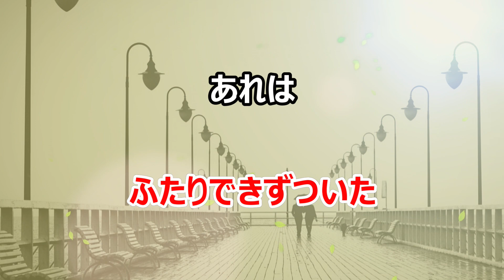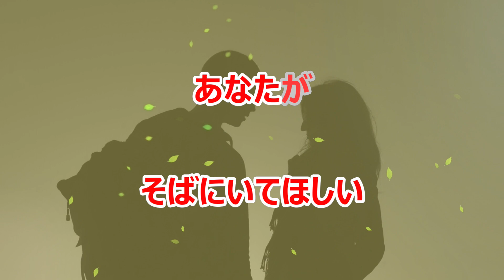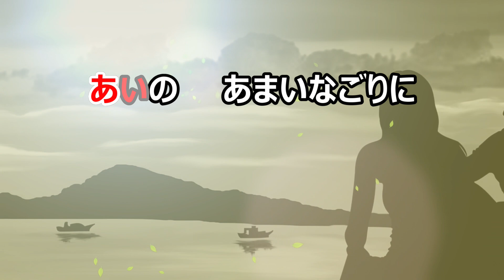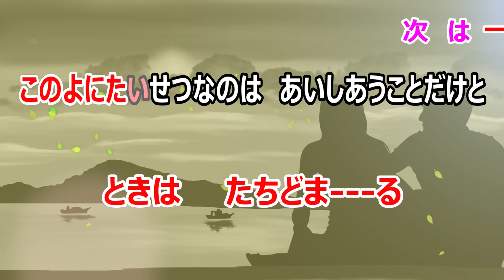【カラオケ】１９７０年代メドレー 心の旅／青いリンゴ／男の子女の子／ロマンス／ＵＦＯ／ペッパー警部／愛のメモリー 他全１２曲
【心の旅】
作詞：財津和夫

【青いリンゴ】
作詞：橋本淳

【ロマンス】
作詞：阿久悠

【ＵＦＯ】
作詞：阿久悠
作曲：都倉俊一

【ペッパー警部】
作詞：阿久悠
作曲：都倉俊一

【春一番】
作詞：穂口雄右
作曲：穂口雄右

【みずいろの雨】
作詞：三浦徳子
作曲：八神純子

【飛んでイスタンブール】
作詞：ちあき哲也

【ガンダーラ】
作詞：山上路夫/奈良橋陽子
作曲：タケカワユキヒデ

【港のヨコスカヨコハマ】
作詞：阿木燿子
作曲：宇崎竜童